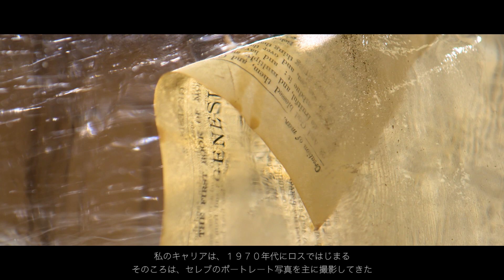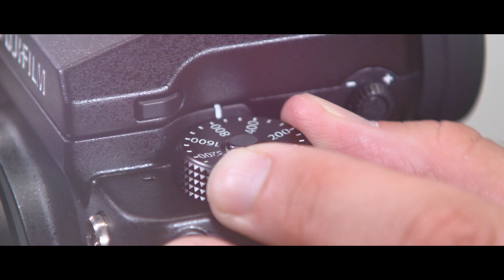GFX challenges with Gary Heery / FUJIFILM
Professional Photographer Gary Heery from Australia tests the prototype of FUJIFILM GFX 50S and GF Lenses. Watch the photographer in action taking photos with the new medium format mirrorless camera system by Fujifilm and hear his impression on the new camera.